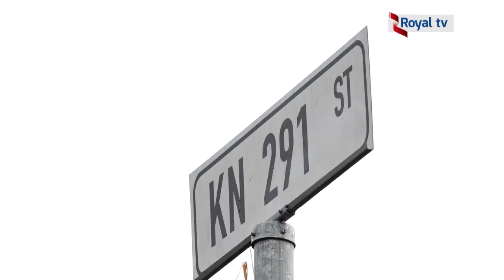SOTER KAYUMBA Hosts Halftime Show at his home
He is The skipper and central defender of As kigali fc with some caps in the national team AMAVUBI